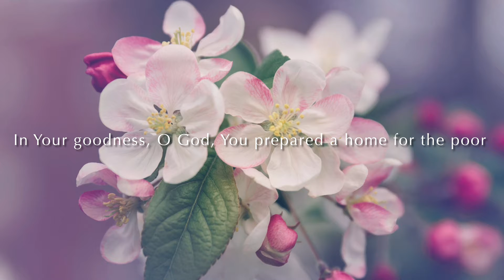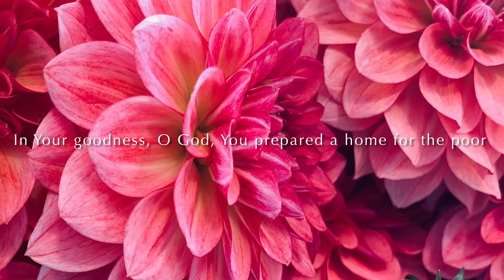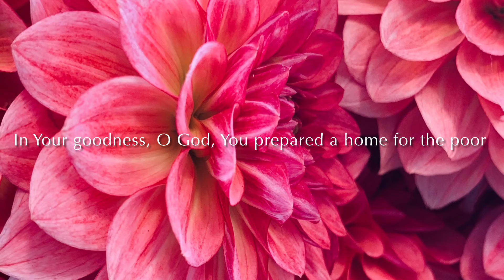Psalm 67(68):4-7,10-11 for the 22nd Sunday in Ordinary Time Year C - in Your Goodness, O God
Cf. Ps 85: 3, 5
Have mercy on me, O Lord, for I cry to You all the day long.
O Lord, You are good and forgiving,
full of mercy to all who call to You.

In Your goodness, O God, You prepared a home for the poor.

The just shall rejoice at the presence of God,
they shall exult and dance for joy.
O sing to the Lord, make music to His name;
rejoice in the Lord, exult at His presence.

Father of the orphan, defender of the widow,
such is God in His holy place.
God gives the lonely a home to live in;
He leads the prisoners forth into freedom:

You poured down, O God, a generous rain:
when Your people were starved You gave them new life.
It was there that Your people found a home,
prepared in Your goodness, O God, for the poor.

We invite you to listen to the Sing Psalms to the Lord podcast, available at all your quality podcast providers.